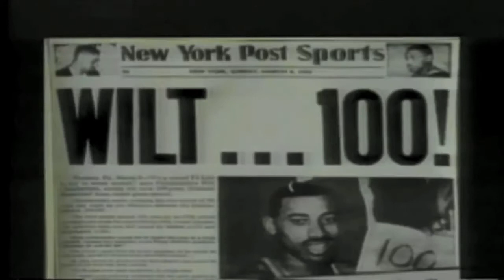Tom Meschery Halftime Interview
Santa Cruz Warriors broadcaster Kevin Danna sat down with Golden State Warriors legend Tom Meschery. Listen to his take on the NBA D-League, memories of playing with Wilt Chamberlain and San Francisco Warriors training camp in Santa Cruz.